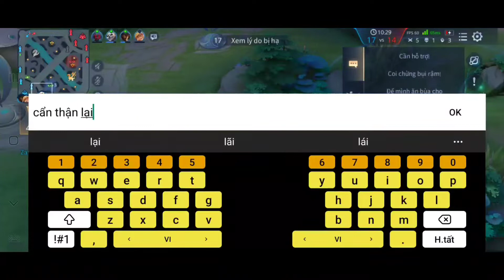richter và lối chơi bắt lẻ đè đường hiệu quả.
-MXH:
Tuấn Hoàng
Ngọc richter:
25% công vl
100% xuyên giáp
10% tốc chạy.